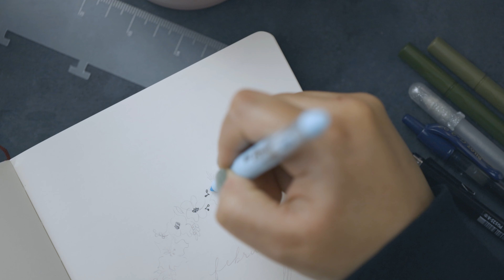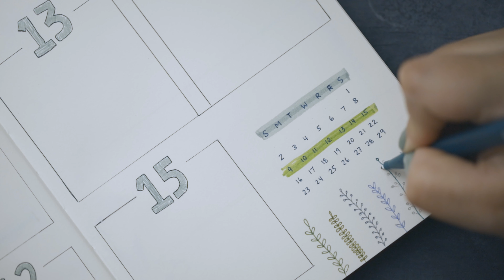February 2020 | Bullet Journal with Me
Thank you so much for taking the time to watch me draw and design for the month of February in my BulletJournal2020. I hope this video was helpful to you and that you got some ideas for your own bulletjournal!

Below are links to most of the items shown in the video!

• Paperage Journal
• Sakura Micron Pens (the thin black pens)
• JAVAPEN Rainbow Pastel Highlighter Chisel Tip Pens (sheer color which I used as a "background" color)
• Pentel GraphGear Lead Pencil
• Pilot Juice Gel Ink Ballpoint Pen, 0.38 mm (so thin and smooth!)
• OOLY, Seriously Fine Felt Tip Markers (SO many colors!)
• Sakura Gelly Roll Metallic Pens
• PILOT G2 Colored Pens, 0.7mm